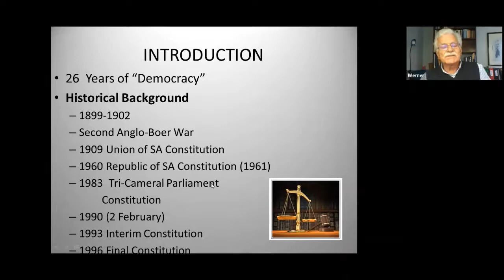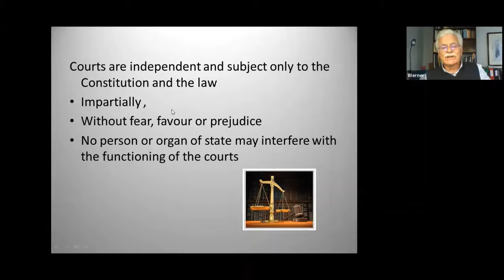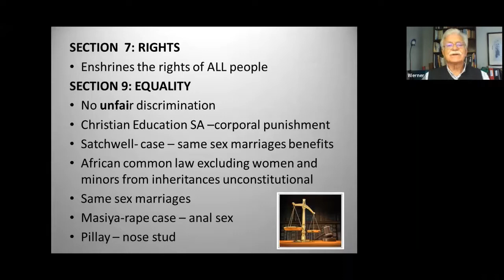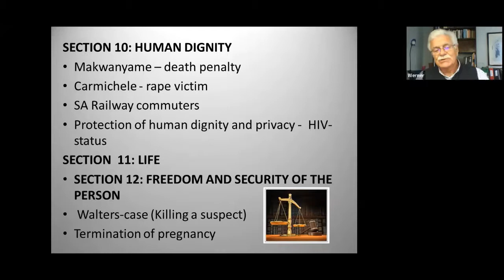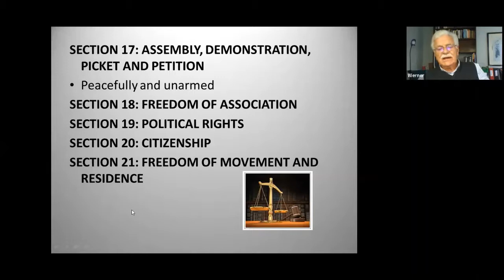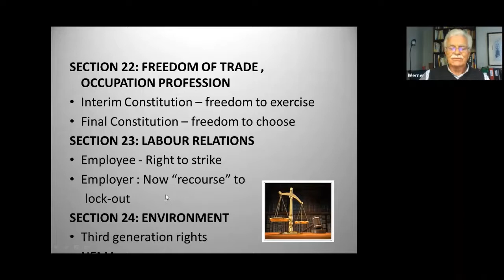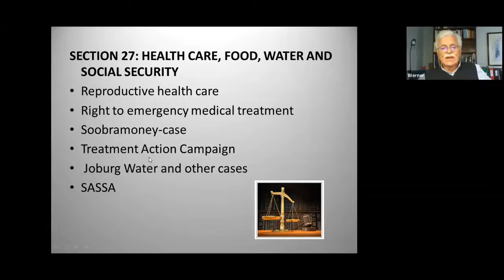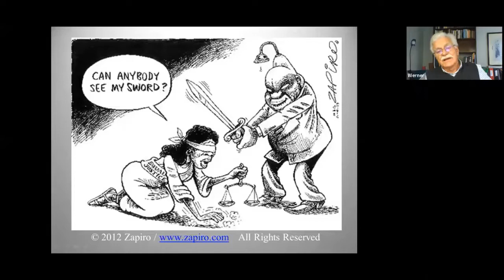The Constitution of South Africa by Werner Zybrands